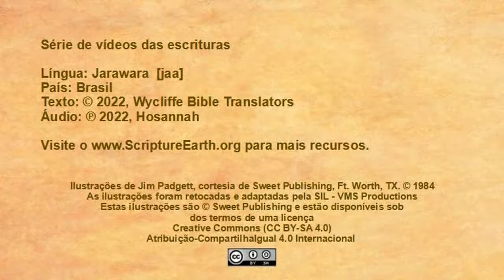Jarawara - Mark 14:12-26 “The Last supper” [jaaW]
Scripture Videos in Jarawara  of Brazil. [jaaW]